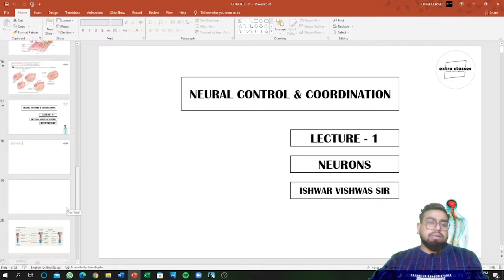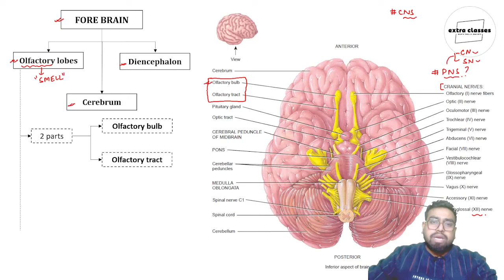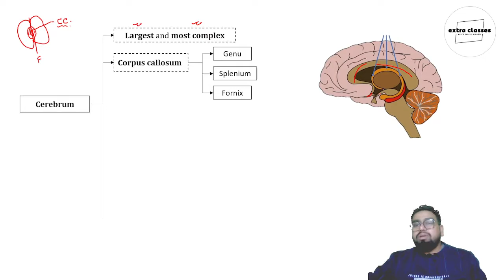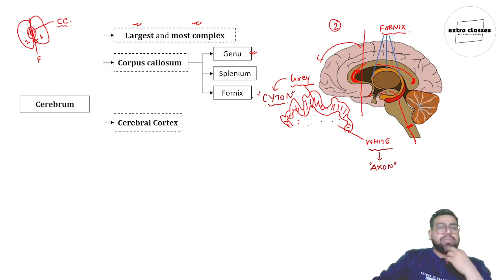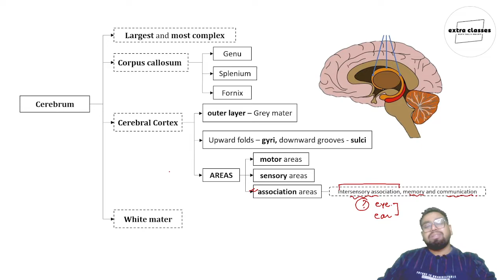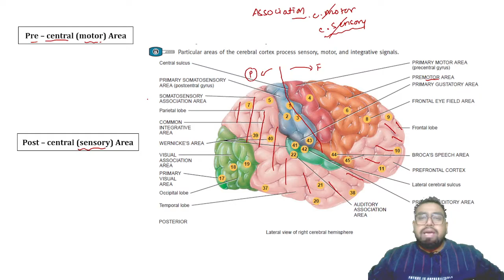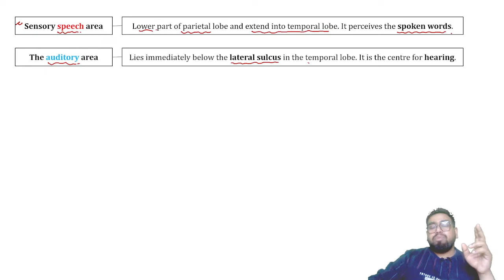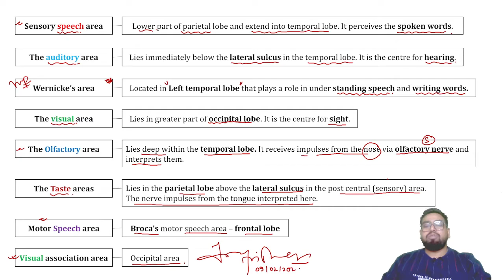LECTURE - 6 | OLFACTORY LOBE & CEREBRUM | FOREBRAIN - I | XI | NEET | ISHWAR VISHWAS SIR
I just forgot to plug mic with my laptop, but i still appreciate your determination of learning.

TOPICS COVERED:

- PARTS OF FORE BRAIN
- OLFACTORY LOBES
- LOBES OF CEREBRUM
- DIFFERENT AREAS OF CEREBRUM
- IMPORTANT CEREBRAL AREAS.